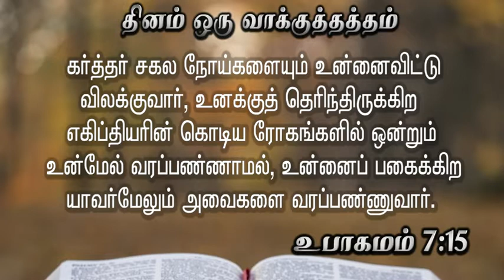01-08-2020 | Brother Arockiaraj Thinam Oru Vaakkuthatham Deutronomy 7 15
181
OUR Hosanna HD Channel NOW STREAMING FOR 24HRS ON TCCL CHANNEL NO 732, FACEBOOK Hosanna HD Channel, GLOBAL WEBTV For 24x7 Prayers Calls : 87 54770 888, TCCL CHANNEL NO 732., Follow Us On :Instagram :- hosannahdchannel, Twitter :- Hema Arockiaraj, Facebook: - Hosanna HD Channel, Youtube :- Hema Arockiaraj Hosanna Tv.